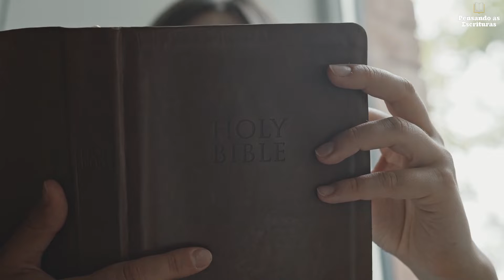DEVOCIONAL #391: Usando Deus ou sendo usado por Deus? / Pensando as Escrituras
USANDO DEUS OU SENDO USADO POR DEUS?

☕📖 “Tudo o que fizerem, façam de todo o coração, como para o Senhor, e não para os homens, sabendo que receberão do Senhor a recompensa da herança. É a Cristo, o Senhor, que vocês estão servindo.” (Colossenses 3.23-24 | NVI)

📚🔍 O conteúdo desse devocional foi extraído da seguinte obra: Devocionais diários. Greg Laurie. FONTE

COMO SER UM MEMBRO DE IGREJA DE QUALIDADE?
▶ "O que é um membro de igreja saudável?" (Thabiti M. Anyabwile):